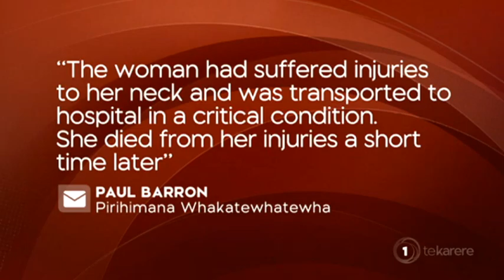Man charged in connection with marae attack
A man has been charged with murder following an incident at Tauranga's Huria Marae. As Te Rina Kowhai reports, a woman was taken to hospital overnight in critical condition but died a short time later.